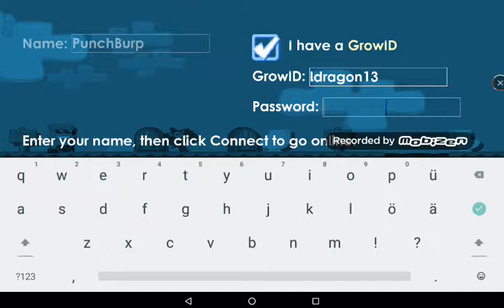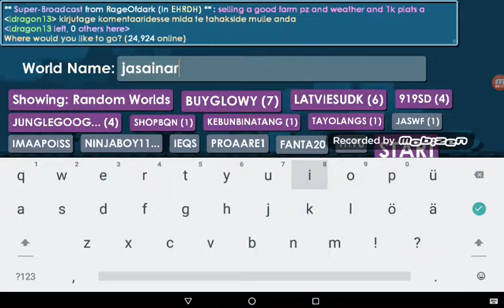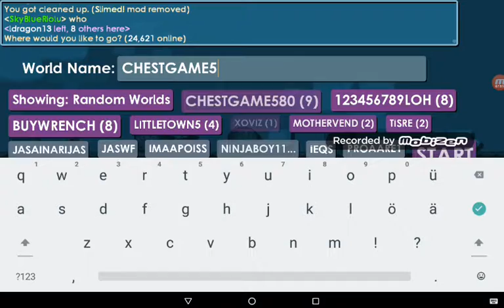Palun! Aitage mul proogs saada.